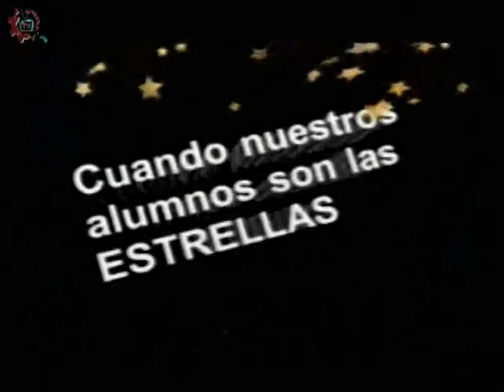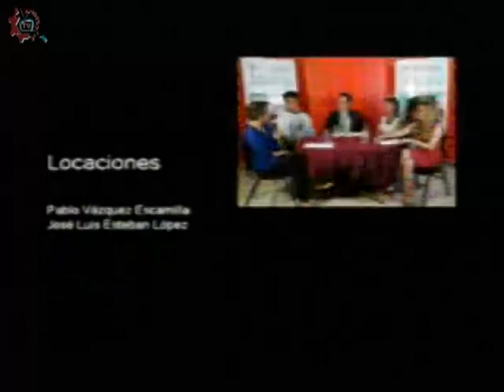20180117-CE1718/Nuestros alumnos/Soy técnico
Nuestros alumnos. Soy técnico. EST 49. Invitados: Alumnos de la EST 49. Conduce: Leslie Flores. Fecha de emisión: 17 de enero de 2018. Este y otros programas los puedes ver Producciones con fines educativos para secundarias técnicas en la CDMX, México.